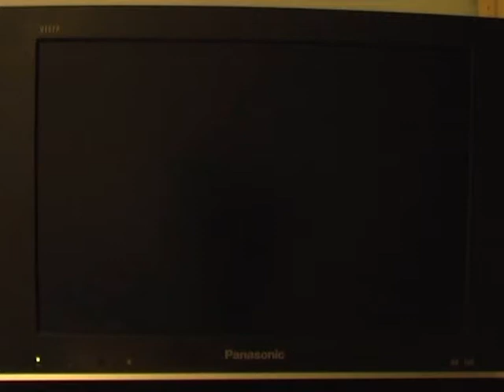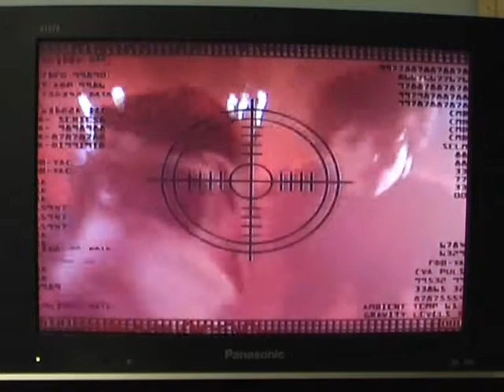Space Vets Video Episode 2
Part 1 of a 2 part adventure!

Introducing the Space Vets - all set to go where no vets have gone before. Consisting of their Captain - a teenage boy and his crew: the slimey coward and second in comand, Number 2, Mona - the ships receptionist and Dogsbody - a baseball cap wearing talking dog, their mission is to find and cure all sick creatures in the known universe. So climb aboard their flight deck for 4 explosive adventures from the second series of their CBBC TV Programme...

Riddle Of The Sands:- Disaster! The Space Vets are trapped in an underground cavern with a sick Winnipig, its recovery will put Dogsbody in mortal danger and Number 2 has gone missing. Can things get much worse for our heros?